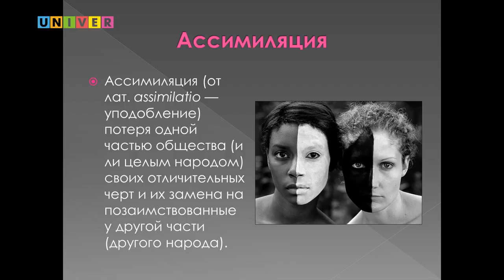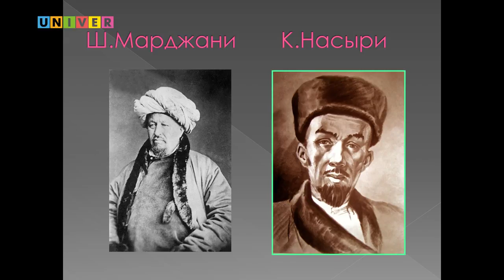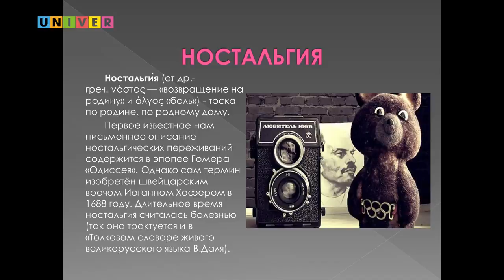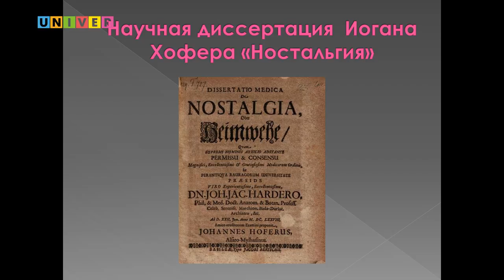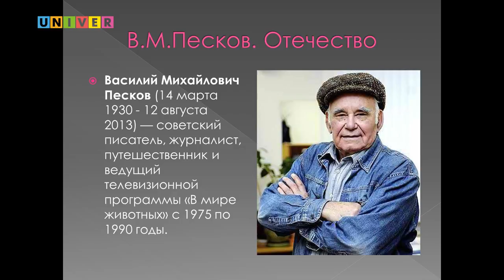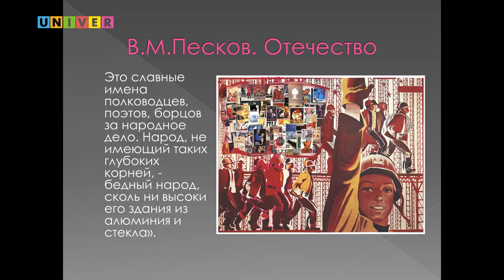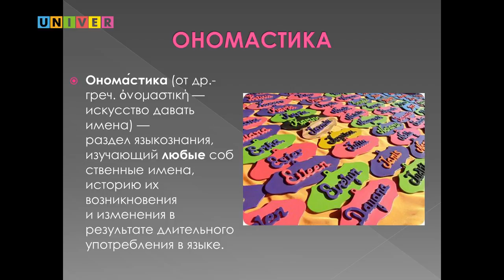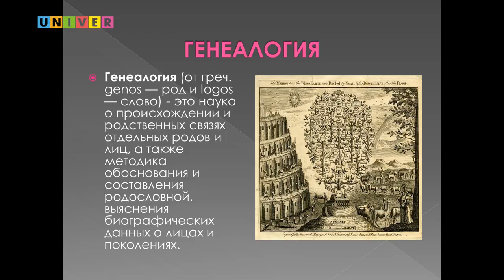Назад в будущее. Детский университет КФУ /12.03.2017/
Лекция Екатерины Кривоножкиной, доцента Института психологии и образования Казанского федерального университета